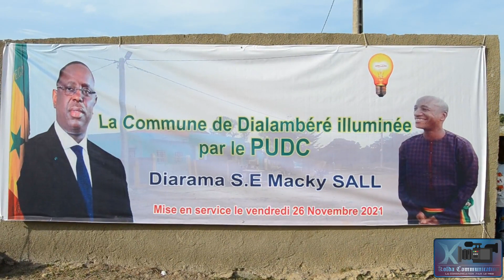LE MAIRE BOUNA KOITA EN PAS DE DANSE